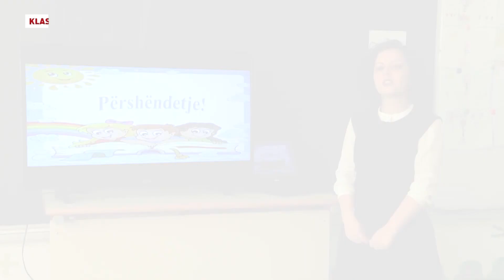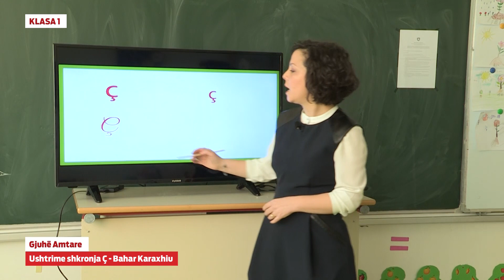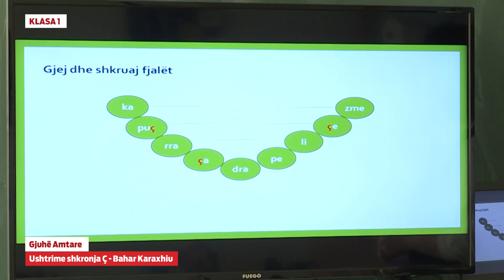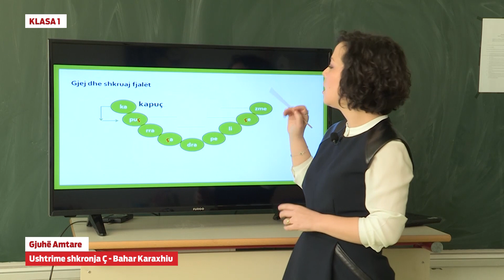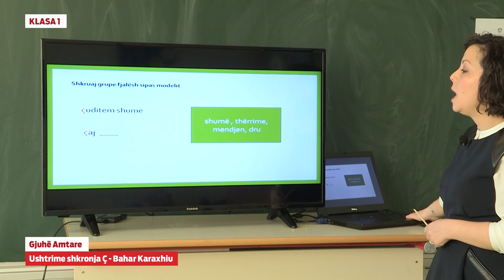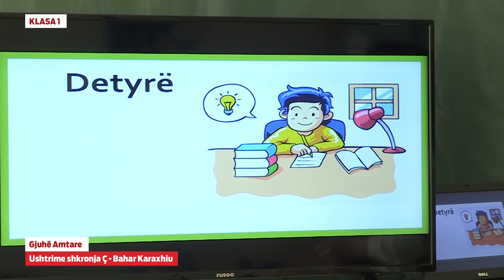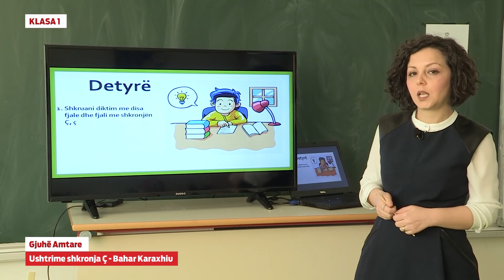1118 Gjuhë Amtare - Ushtrime shkronja Ç